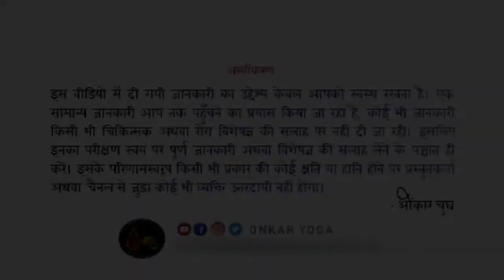Urdh Hastuttanasana l Method l Benefits l Timing l ऊर्ध्व हस्तोत्तानासन कब और कितनी देर करें Onkar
In this video we are discussion on Urdhva Hastottanasana, Raised Arms Pose. We will learn, What is Urdhva Hastottanasana, Method of Urdhva Hastottanasana, Benefits of Urdhva Hastottanasana, Effects of Urdhva Hastottanasana, Precautions of Urdhva Hastottanasana, Complete Guidance Of Urdhva Hastottanasana in detail.

नमस्कार, इस वीडियो में हम ‘ऊर्ध्व हस्तोत्तानासन’ के सन्दर्भ में विस्तार से चर्चा कर रहे हैं। हमारा यही प्रयास है कि आपको हर अभ्यास की पूरी जानकारी दे सकें और उसके वास्तविक स्वरूप से आपका परिचय करवा पाएँ, जिससे आप अभ्यास को केवल शारीरिक व्यायाम समझ कर ना करें और इसके आध्यात्मिक लाभ और लक्ष्य के साथ भी जुड़ सकें और आगे की यात्रा कर सकें।

अस्वीकरण-
इस वीडियो  में दी गयी जानकारी का उद्देश्य केवल आपको स्वस्थ रखना है। एक सामान्य जानकारी आप तक पहुँचने का प्रयास किया जा रहा है, कोई भी जानकारी किसी भी चिकित्सक या रोग विशेषज्ञ की सलाह पर नहीं दी जा रही। इसलिए इनका परीक्षण स्वयं पर पूर्ण जानकारी अथवा विशेषज्ञ की सलाह लेने के पश्चात ही करें। इसके परिणामस्वरूप किसी भी प्रकार की कोई क्षति या हानि होने पर प्रस्तुतकर्ता उत्तरदायी नहीं होगा।

What are the benefits of Urdh Hastuttanasana?
Health Benefits of Urdh Hastuttanasana
How To Do The Urdh Hastuttanasana And What Are Its Benefits
What is the Triangle posture called in yoga?
Urdh Hastuttanasana steps and benefits
What is meant by Urdh Hastuttanasana?
ऊर्ध्व हस्तोत्तानासन योग विधि, लाभ और सावधानी
ऊर्ध्व हस्तोत्तानासन करने का तरीका और फायदे
ऊर्ध्व हस्तोत्तानासन कैसे किया जाता है?
ऊर्ध्व हस्तोत्तानासन का क्या अर्थ है?
ऊर्ध्व हस्तोत्तानासन: जानिए विधि, लाभ और सावधानियां